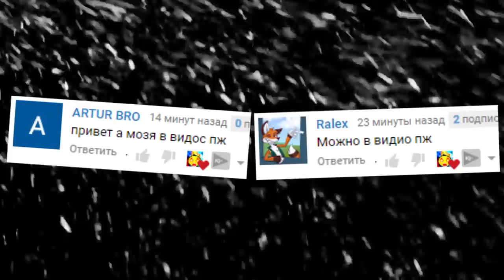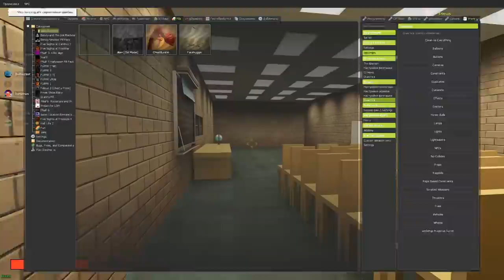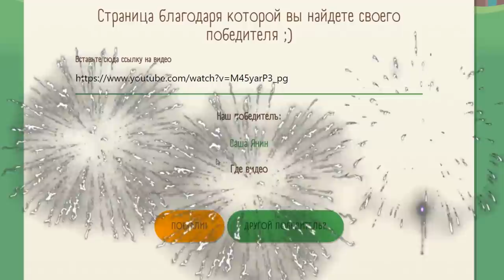ЧУЖОЙ ГОНЯЕТСЯ ЗА НАМИ В ШКОЛЕ БАЛДИ ГАРРИС МОД ► Garry's Mod